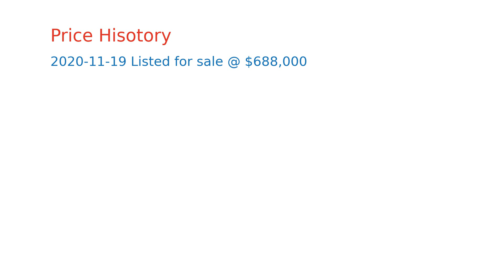$688,000 San Mateo home for sale on 2020-11-19 (490 Mariners Island Blvd APT 101, CA, 94404)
Discover this bright and spacious one bedroom, one bath condo with partial views of Seal Slough. Quiet first floor location is both convenient and private. The living room with fireplace and dining area open to a covered balcony. Large bedroom with  walk-in- closet also has room for desk or sitting area. In unit Bosch washer/dryer next to linen storage. Kitchen features 9 foot breakfast bar. Great opportunity to customize this well maintained property. One assigned parking space plus a storage closet are in the secure garage. Resort like community with two swimming pools, gym, clubhouse and in ground spa.  Minutes to Bay walking and biking trails, parks, Bridgepoint Shopping Center, Hwy 101/92 and many tech headquarters.